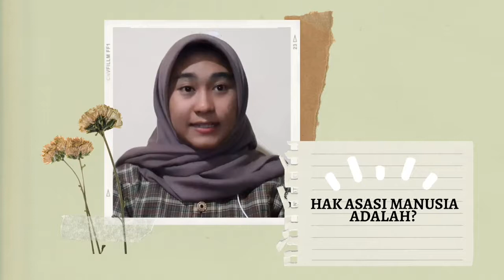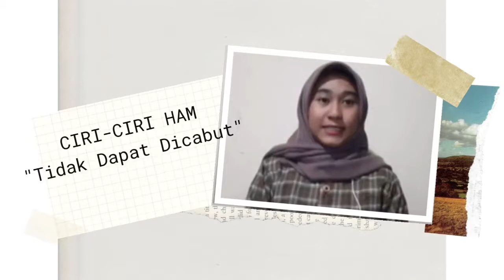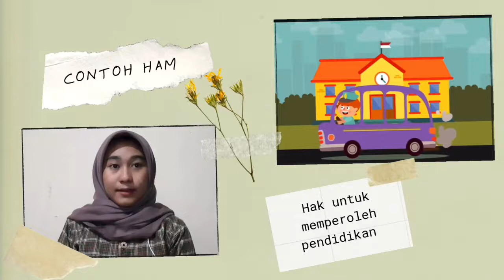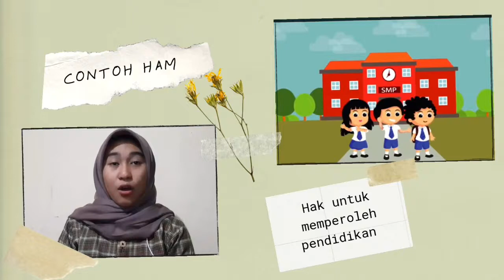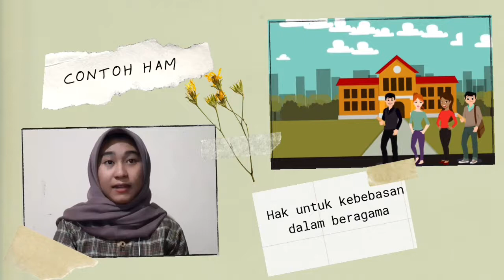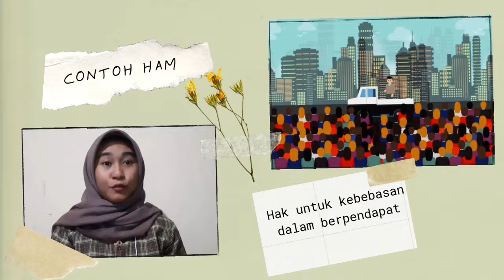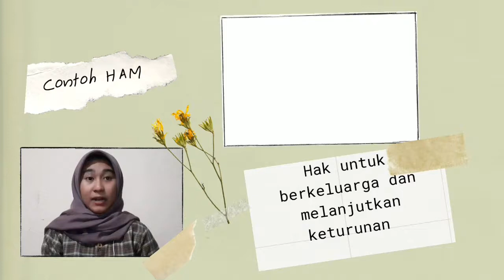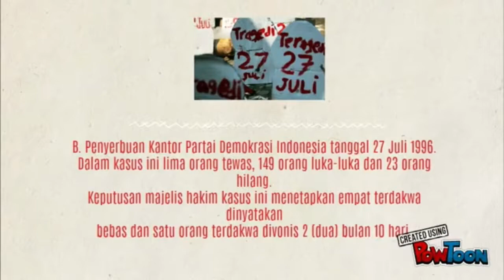Hak Asasi Manusia Oleh Cindy Ivana Putri (Mahasiswi Prodi Farmasi Universitas Lampung)